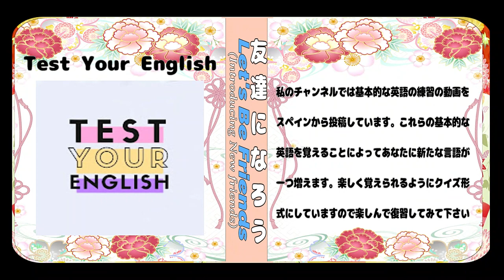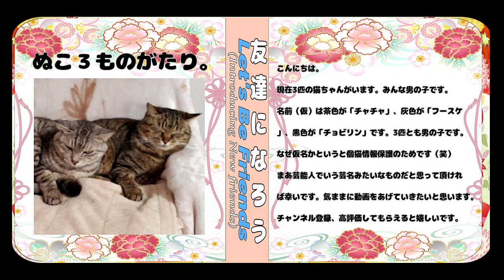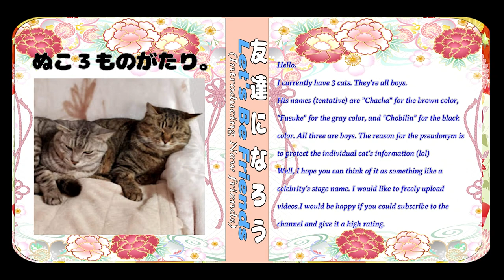Let's Be Friends トモダチになろう @kikicatnap 説明欄を見てね👍✨ See description column👍✨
Uzura takuちゃんねる

STOP チワワのこうめチャン

くまくまみーちゃ・ちゃんねる

ぬこ３ものがたり。

Free BGM
[光芒の大地-n67]

Free BGM
[『Ginga』-tamco11]

Free BGM
[月夜蝶～君ヲ想フ～-n97]